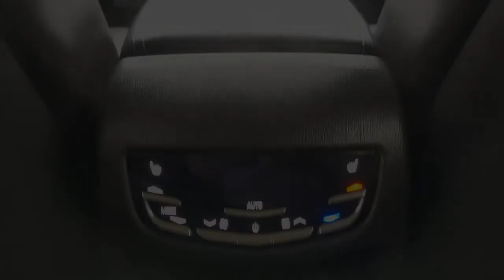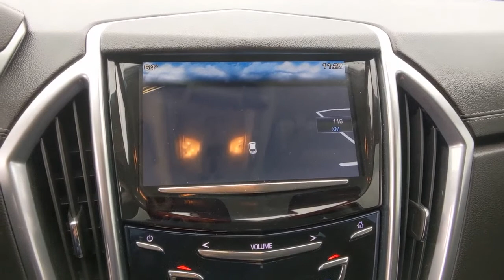2014 Cadillac SRX Weatherford, Fort Worth, Granbury, TX HT21057B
Radiant Silver Metallic Used 2014 Cadillac SRX available in Weatherford, Texas at Honda of Weatherford. Servicing the Fort Worth, Granbury, TX area.
2014 Cadillac SRX Premium Collection - Stock#: HT21057B - VIN#: 3GYFNDE36ES524902

The 2014 Cadillac SRX is a solid choice for an entry-level luxury crossover SUV, especially if you're looking for one that's well stocked with safety features. Small and midsize crossover SUVs are now among the best-selling vehicles in any luxury automaker's lineup, and that's certainly the case with the 2014 Cadillac SRX. It's easy to see the appeal of crossovers like the SRX, which combines roomy accommodations for five with an attractive interior and refined ride and handling characteristics. Come by and see if this Caddy's right for you today!Radiant Silver Metallic 2014 Cadillac SRX Premium FWD 6-Speed Automatic 3.6L V6 DGI DOHC VVTCome by and visit Honda of Weatherford located at 851 W Interstate 20 in Weatherford, TX. We are the first Honda dealership in the Weatherford community! Just take Exit 406 off of I-20 and we are right off of the access road. Come see HOW we do business, we look forward to meeting you!